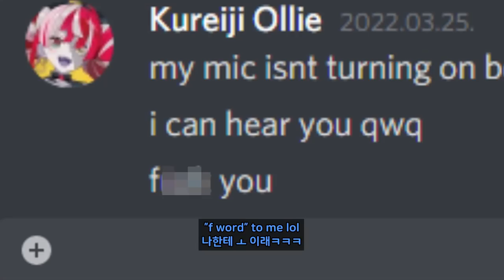OLLIE BURNING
editor : Thekid